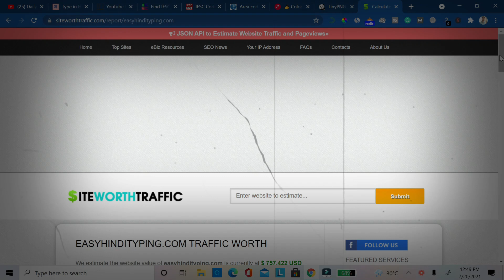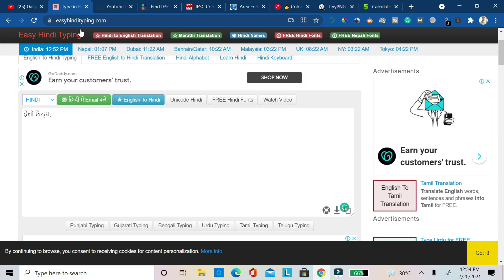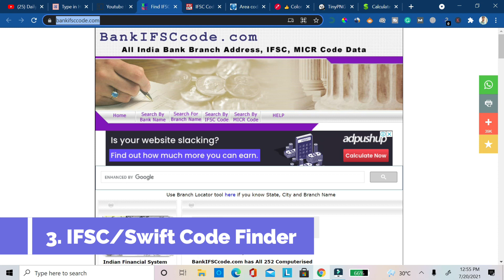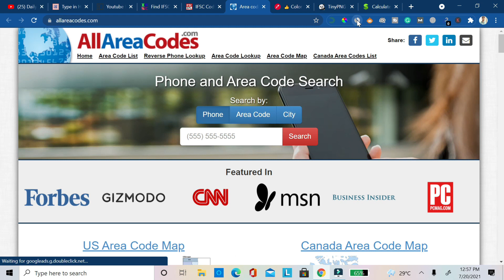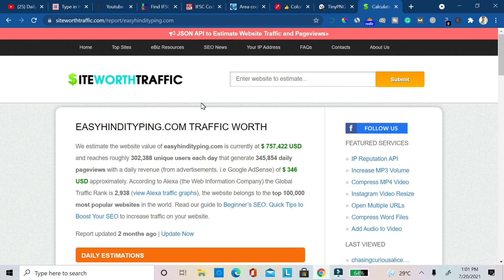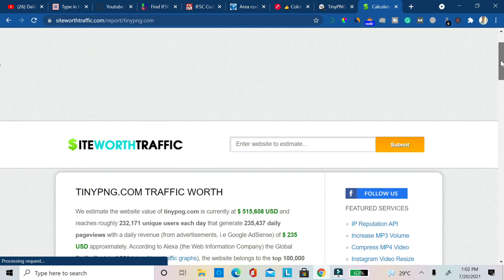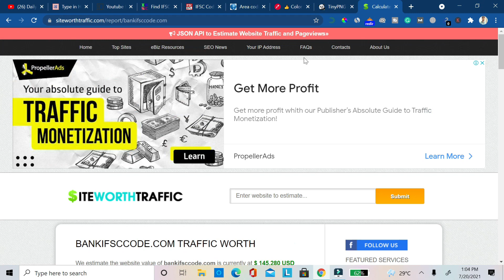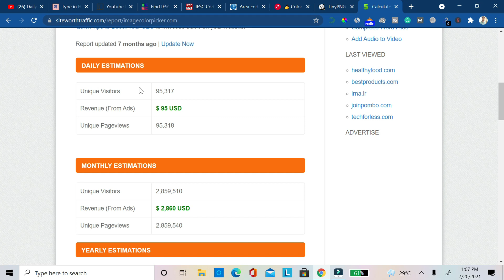No Posts, No SEO, Make these Tool Websites and Earn From AdSense ($10,367) | Top 5 Tool Websites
Hey Guys, Want to Earn $10,367 Monthly from AdSense then You should create these amazing websites. Have You Ever Think about these Websites or not?

In this video, I will show you a case study of the top 5 Tool websites and also show you live proof of their earning. I will also explain about how these website works and get rank on google first page and how they gain authority and how they earn. Everything I will explain in detail.

So don't miss a single step and watch this video till the End.

0:00 Teaser
0:23 Introduction
0:42 Typing Websites
2:14 YouTube Thumbnail Downloader
3:08 IFSC/Swift Code Finder
4:45 Area Code Finder
5:16 Image Color Picker
6:27 Image Compressor websites
7:32 Earning Proof of all Websites
10:20 Final Thought on Tool Websites

Watch full Pinterest Traffic Secrets course videos on the below links:-